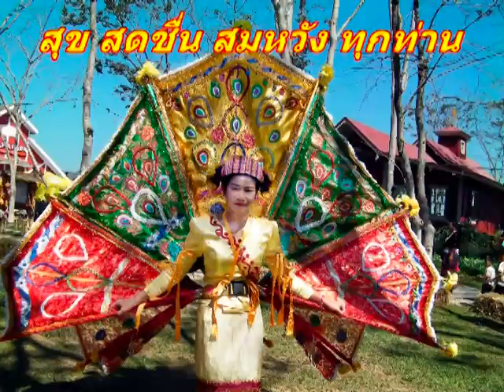ฟ้อนกิงกะหร่า (กินรี ปีกสวย หนัก 7 กิโล)โดย สาวงามไทยใหญ่ พรทิพย์ กอนวล By Mayuree Wangrairot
กิงกะหร่า คือ กินนร กินรี ในป่าหิมพานต์ ชาวไทใหญ่ฟ้อนกิงกะหร่า ถวายเป็นพุทธบูชา
Kingkara Dance (Kinnaree, beautiful wings, weighing 7 kilograms) by the beautiful Thai Yai woman Pornthip Koenuan at Singha Park, Chiang Rai, Thailand. On the day of love Saturday morning, February 14, 2020.
พ่อแก้ว แดงใจ ตีกลอง ลูกสาวพรทิพย์ กอนวล ร่ายรำกิงกะหร่าน่ารักมาก ณ สิงห์ปาร์ค เชียงราย ในวันแห่งความรัก เช้าวันเสาร์14 กุมภาพันธ์  2563
คุณยายมยุรี ตั้งใจหอบกระเป๋ากล้องไปถ่ายวีดีโอภาพ การแสดงของชนเผ่าต่างๆที่ลานบ้านชนเผ่า ในValentine's day ที่ สิงห์ปาร์ค เชียงราย แม้มีปัญหาปวดกระดูกข้อเข่าเสื่อม และปวดกระดูกสันหลังบน/ล่าง (คนสูงอายุ มีความเสื่อมของขันธ์5 ตามสัจธรรม)

ขอบคุณ ขออนุโมบุญ ที่นำการแสดงชนเผ่า มาแสดงให้คนเชียงราย คนไทยทุกภาคและนักท่องเที่ยวฯ มีโอกาสเห็นการแสดงใกล้ชิด

ฟ้อนกิงกะหร่าของชาวไทใหญ่ กิงกะหร่า คือ กินนร กินรี ใน ป่าหิมพานต์ร่าย ถวายเป็นพุทธบูชา
ในสมัยพุทธกาล หลังจากพระพุทธเจ้าเสด็จกลับจากการไปจำพรรษา เพื่อโปรดพุทธมารดา ณ สวรรค์ชั้นดาวดึงส์ ขณะเสด็จลงสู่โลกมนุษย์นั้น พุทธศาสนิกชนทั้งหลายได้พร้อมใจกันนำอาหารไปทำบุญตักบาตร ที่เรียกว่า “ตักบาตรเทโวโรหนะ” พร้อมนั้นบรรดาสัตว์ต่าง ๆ จากป่าหิมพานต์อันมีกินนรและ กินนรี สิงโตฯ พากันมาฟ้อนรำแสดงความยินดีในการเสด็จกลับมาของพระพุทธองค์
กิงกะหร่า มี2 ชนิด ชนิดที่1 เป็นครึ่งคนครึ่งนก ท่อนบนเป็นคนท่อนล่างเป็นนก ชนิดที่2 มีรูปร่างเหมือนคน เมื่อจะไปไหนมาไหนก็จะใส่ปีกใส่หางบินไป

(Mayuree Wangrairot - Elder Music video creator)
Expert public health academic, Retired Government Official